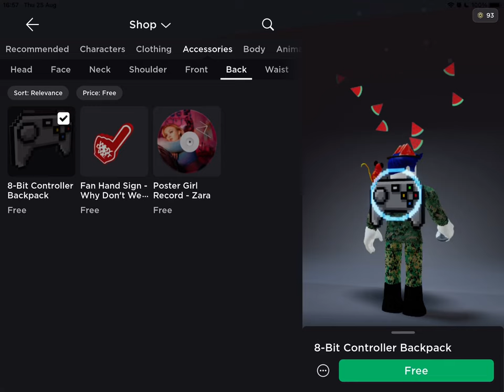Get this item in roblox before 1st September!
Sorry for the late upload again but here is the item